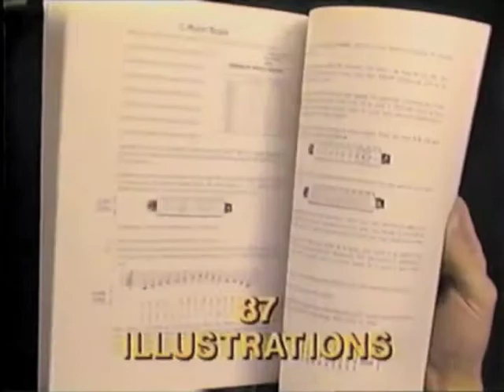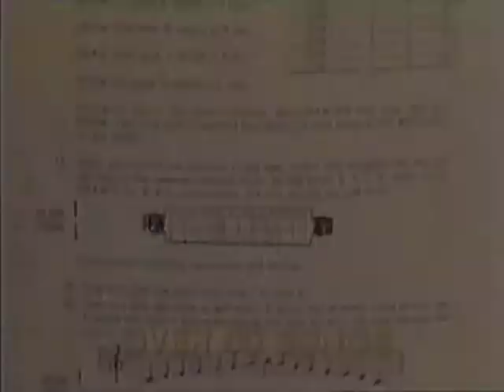Learn to Play Harmonica in 10 Minutes | Harmonica Marcos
Buy Marcos Combo Packs and save big money!
ULTIMATE 3 DVD AND BOOK 1 COMBO

Step 1: How To Play Harmonica Instantly (Absolute Beginner)

Step 2: How To Play Blues Harp Instantly -

Step 3. How To Play Blues Harp Instantly (Blues 2 & 3)

BOOK 1: How To Play Harmonica Instantly
List Price: $33.00 (SAVE $23.00)
Original commercial for Harmonica Marcos' harmonica lessons. His instructional videos are now available on his website and YouTube page!

Learn harmonica techniques and songs - from Blues, Rock, to Western – with no music experience required!

For decades, Harmonica Marcos has been teaching and playing his heart out. His music was featured on many TV shows and advertisements and he has played for audiences across the country.

He is passionate about sharing his harmonic talent through his instructional books and videos. With his fast-learning system, you’ll become an impressive harmonica player in no time!